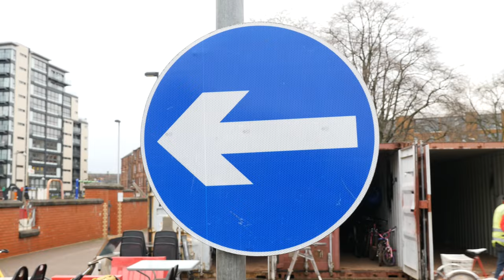Free Wheel North - Norman Armstrong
Free Wheel North

Norman Armstrong, Project Manager at Free Wheel North, discusses the work that the charity does.

Free Wheel North is a Scottish charity that works towards creating a fairer, healthier society by enabling more people of all ages and abilities to walk and cycle as part of everyday life.

Filmed and Produced by Gryffe Studios

Gryffe Studios is the new creative hub for Inverclyde and the West of Scotland. Based in Greenock’s historic Custom House.

The talented team have over 70 years’ experience in a wide and diverse range of services including: website design, copywriting, video production, branding, web & logo design, animation, event management, design for print and photography.